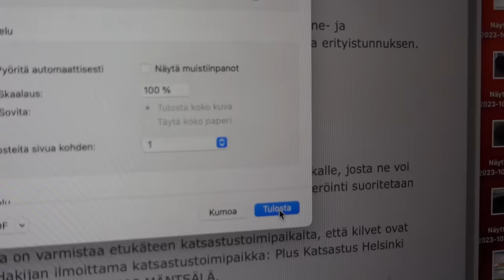OSTIN ERIKOISKILVET NISSAN SKYLINEEN